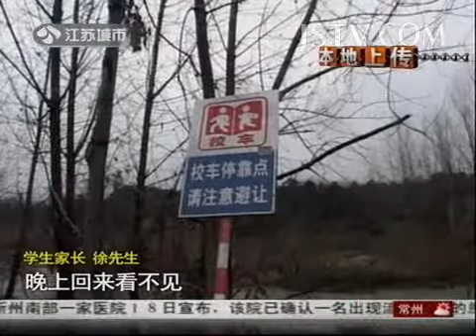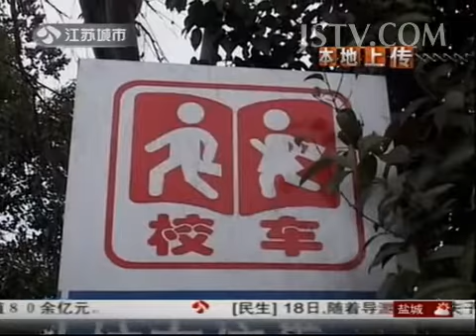法制新闻 校车路线为何要"舍近求远"？ 131219